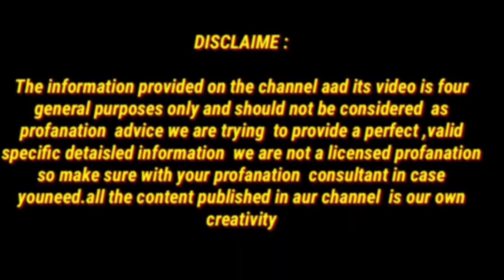सर्जरी के बिना तिल को हटाने के घरेलू उपाय / How to remove skin tags in one night / Skin tag removal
My name is Namrata  bhadaria indian  YouTuber

4 दिन खालो 100 साल तक कमजोरी/अनिद्रा/थकान/बुढ़ापा/कमजोर आँखें कैल्शियम की कमी जोड़ों और घुटनों दर्द खत्म

100 साल तक Calcium की कमी नही होने देगा/हाथ,पैर,कमर दर्द अब और नही,70 की उम्र मे 25 की  स्फूर्ति